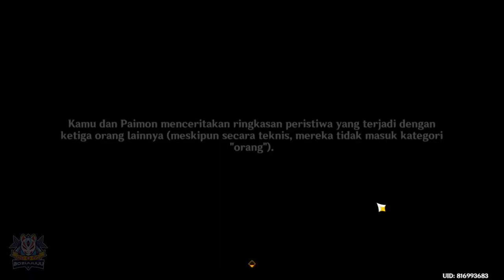Quest Fakta Awal & Teka - Teki Yang Menunggu Waktunya Terungkap | 【Genshin Impact 】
World Quest Initial Facts & Riddles Awaiting Answers | Unfinished Comedy | Narzissenkreuz Ordo | 【Genshin Impact 4.1 】